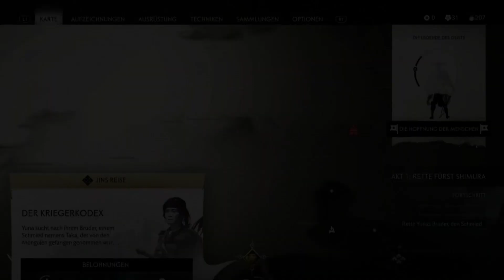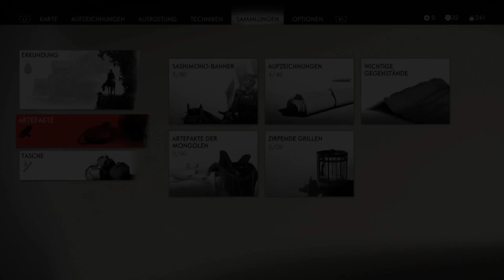Rache für Masako - #13 Ghost of Tsushima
Projekt #2: Ghost of Tsushima
Release: 17. Juli 2020 (weltweit)
Plattform: PlayStation 4
Publisher: Sony
Entwickler: Sucker Punch Productions